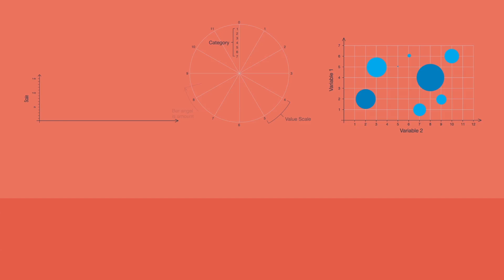JHA Online Financial Management℠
JHA Online Financial Management™ is a robust, engaging solution that offers your online customers access to highly sophisticated, easy-to-use personal financial management tools. This state of the art product, powered by the industry-leading Geezeo® platform, takes your accountholders far beyond traditional online banking.